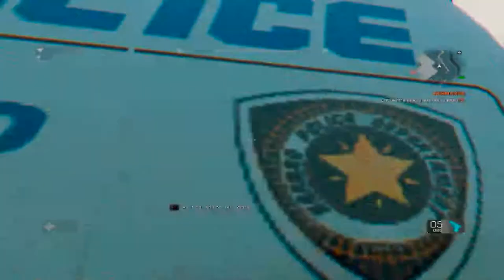Brothers-Hermanos-Dying Light The following|LUIS FUENTES ARTS GAMES Gameplay|Walkthrough